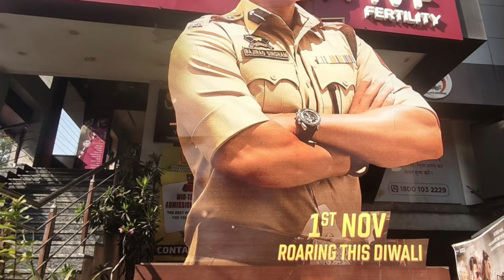Singham Again Promotion With Huge Cutout Poster | Ajay Devgan Devgan, Salman Khan | Rohit Shetty...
Cop Universe Movie Singham Again Promotion Related News...